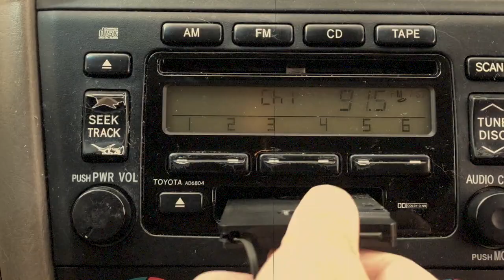Bulldog Kia - Mr. Crazy Pants Flashback Series: Junior and the School of Rock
They're back and ready to rock! In this episode, Junior Mr. Crazy Pants learns an important life lesson and a customer gets exactly what she's looking for. Turn up the music and watch this flashback video to see how far car jamming has come!